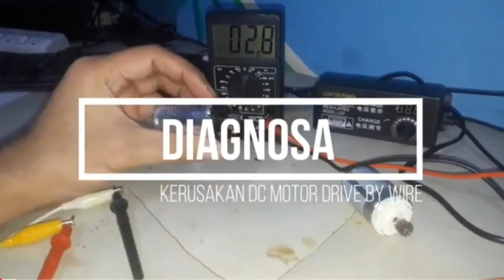Apa itu? Sensor (Subtittled)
Pengenalan apa itu sensor, sensor by definition adalah alat untuk pengindra (sensing). Pada rangkaian elektrok, sensor digunakan sebagai penyedia informasi yang dapat diolah sebagai output.

Sebagai contoh limit switch pada 3d printer digunakan untuk menentukan posisi home ataupun menjadikan batasan agar system tidak crash. Begitu juga sensor kecepatan pada system ABS mobil memberi informasi kepada ABS Controller agar saat dilakukan pengereman, controller dapat tahu berapa gaya cengkram pada disc brake yang harus diberikan dan kapan kendaraan harus berenti dan sebagainya.

digunakan juga sensor posisi, agar ecu tahu berapa drajat opening butterfly pada throttle body. Jika signal yang diberikan tidak sesuai dengan bukaan yang ditargetkan, maka ecu akan melakukan tindakan preventif. masih banyak lagi sensor sensor yang dapat digunakan dalam dunia electronic, otomasi.